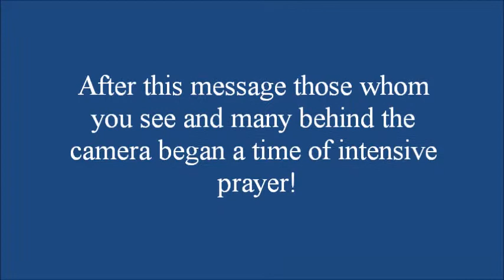Brandon Lawson in Romania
Brandon was speaking in a church in Timisoara, Romania with Joel, his father-in-law!